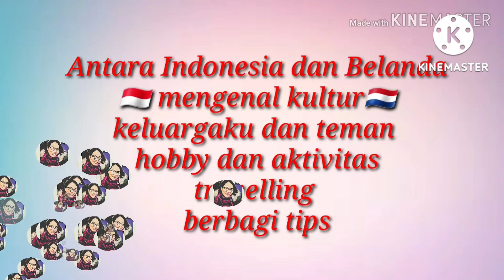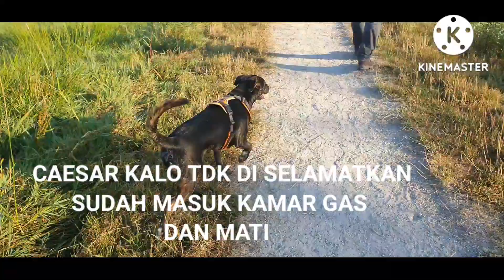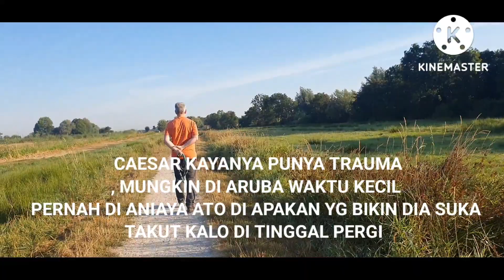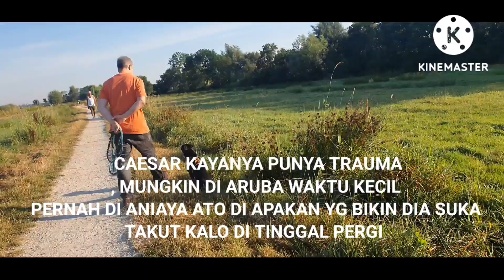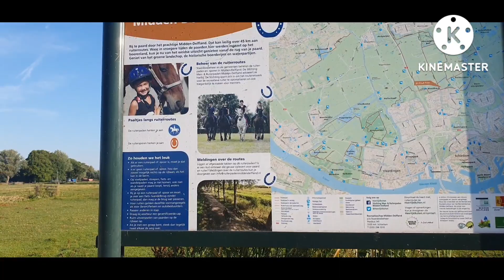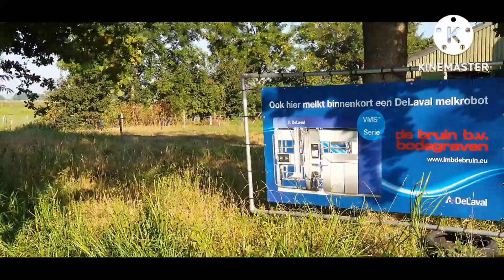JALAN JALAN PAGI BERSAMA CAESAR DAN MENEER KOMPENI